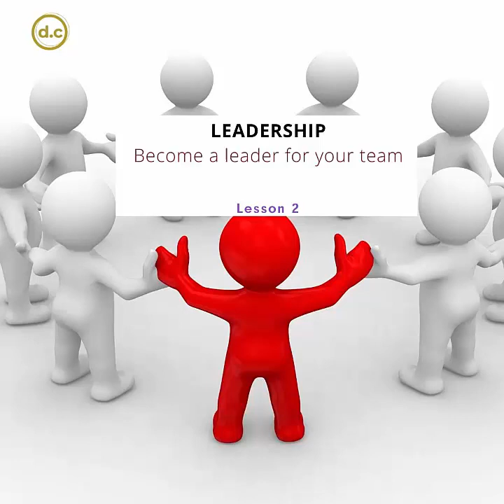Tutorial 2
Для работы с видео уроком рекомендую использовать текст на английском языке и синхронный перевод.

 Переходите по ссылке ниже.

 Уделяя английскому языку 10-15 минут в день Вы  самостоятельно, быстро овладеете ключевыми фразами английского языка для  Вашего бизнеса.

Для личной консультации пишите в Телеграмм: @Dklsv.